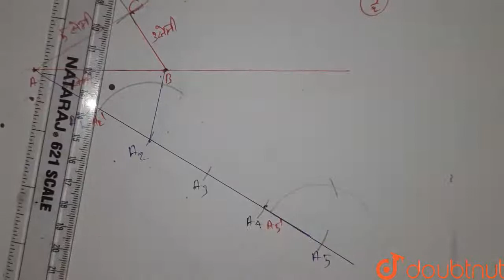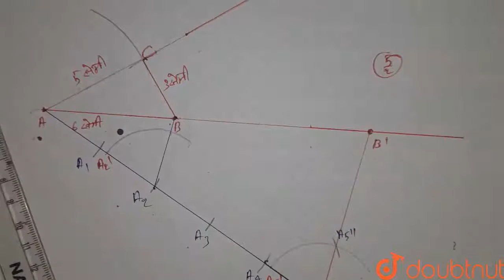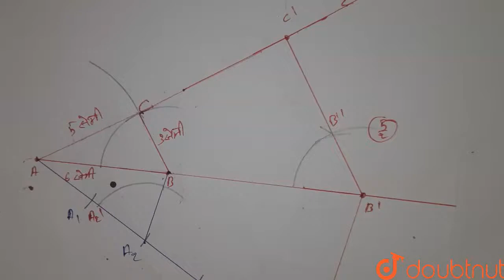Delta ABC,जिसकी भुजाएँ एक दिए हुए त्रिभुज ABC की भुजाओं की 2.5 गुनी हों, जहाँ Delta ABC की भुजा...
Delta ABC,जिसकी भुजाएँ एक दिए हुए त्रिभुज ABC की भुजाओं की 2.5 गुनी हों, जहाँ Delta ABC  की भुजाएँ 3 सेमी, 5 सेमी और 6 सेमी है, की रचना कीजिए।
Class: 10
Subject: MATHS
Chapter: रचनाएँ
Board:UP Board

👉 Have Any Query? Ask Us.